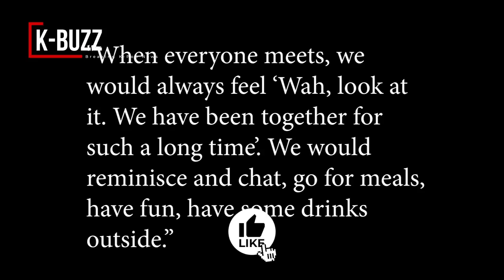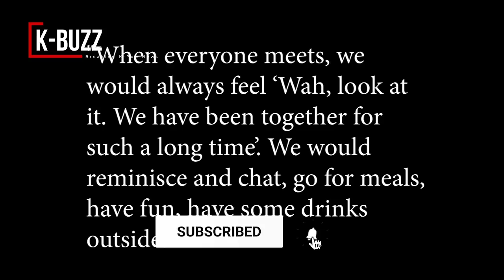Mnet blurred Lay's face in EXO's MV, thought he had left the group like the trio Kris, Luhan and Tao